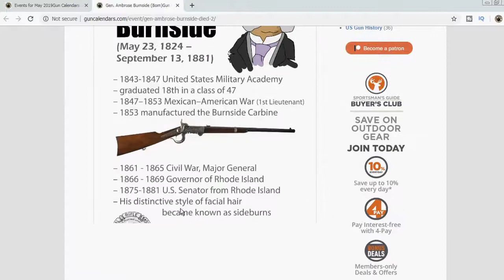Ambrose Burnside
Early life Burnside was born in Liberty, Indiana, and was the fourth of nine children of Edghill and Pamela Brown Burnside, a family of Scottish origin. After leaving the Regular Army, Burnside devoted his time and energy to the manufacture of a firearm that bears his name: the Burnside carbine. Burnside reluctantly obeyed this order, the third such in his brief career, in part because the courier told him that, if he refused it, the command would go instead to Maj. Gen. Joseph Hooker, whom Burnside disliked. Burnside assumed charge of the Army of the Potomac in a change of command ceremony at New Baltimore, Virginia on November 9, 1862.President Abraham Lincoln pressured Burnside to take aggressive action and approved his plan on November 14 to capture the Confederate capital at Richmond, Virginia. Burnside's detractors labeled him the "Butcher of Fredericksburg". In January 1863, Burnside launched a second offensive against Lee, but it bogged down in winter rains before anything was accomplished, and has derisively been called the Mud March. The IX Corps fought in the Overland Campaign of May 1864 as an independent command, reporting initially to Grant; his corps was not assigned to the Army of the Potomac because Burnside outranked its commander Maj. Gen. George G. Meade, who had been a division commander under Burnside at Fredericksburg. Bruce Catton summarized Burnside: ... Burnside had repeatedly demonstrated that it had been a military tragedy to give him a rank higher than colonel. Burnside, Kentucky, in south-central Kentucky, is a small town south of Somerset named for the former site of Camp Burnside, near the former Cumberland River town of Point Isabelle.